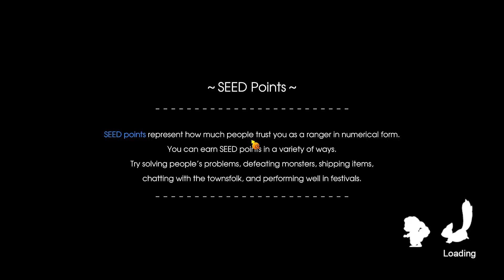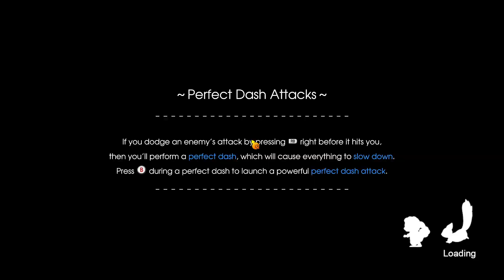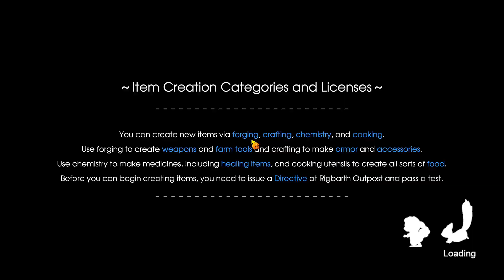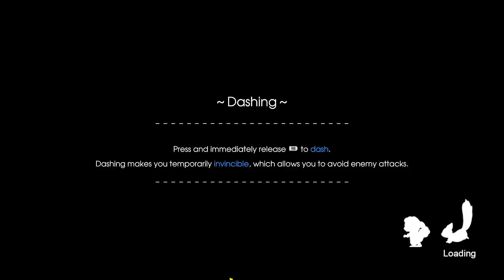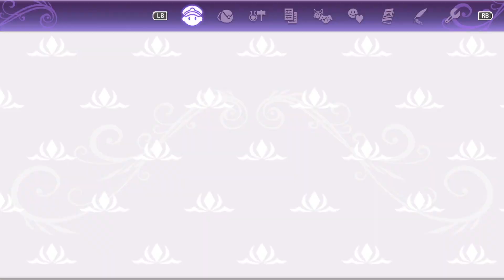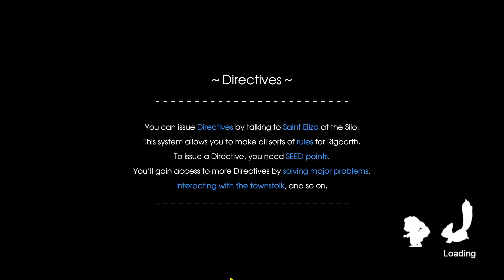Let's Play Rune Factory 5 - Episode 47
Rune Factory 5 Gameplay

Waking up with Amnesia where we are recruited into the Seed Organization and forced to tend crops.